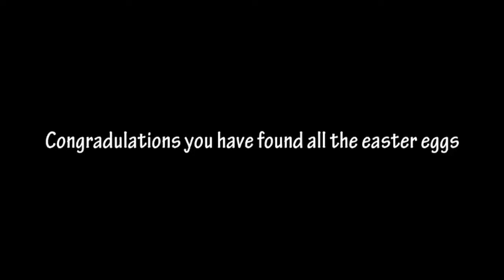MLG Egg Hunting - Easter Egg Hunter Gameplay Commentary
Ranked #1 in GameBattles, brah.